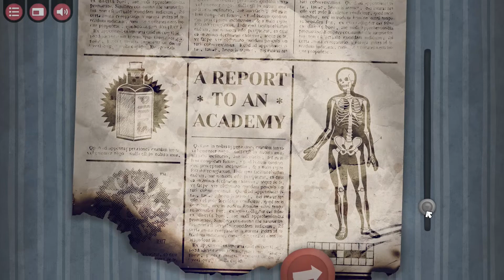Zagrajmy w The Franz Kafka Videogame PL (02) Kopalnia (gameplay pl)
Fabuła gry inspirowana jest twórczością oraz wątkami z biografii Franza Kafki. Scenariusz nie kopiuje jednak fragmentów literackich pierwowzorów, ale przedstawia odrębną historię, w której gracz może doszukać się wielu nawiązań m.in. do powieści Zamek i Ameryka, a także opowiadań Wyrok, Przemiana i innych.
Nasz protagonista, znany jako K., dostaje niespodziewaną, lecz korzystną ofertę pracy. Niestety, wymaga to od niego porzucenia rodzinnych stron i udania się w daleką podróż, podczas której K. odkrywa, że świat jest znacznie bardziej dziwaczny, niż mógłby przypuszczać.